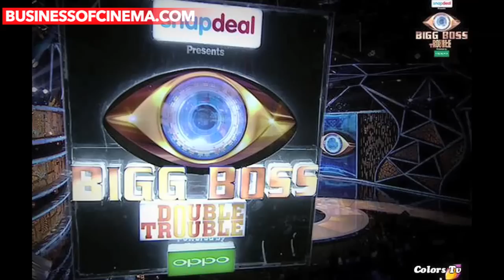Exclusive Bigg Boss 9: Salman Khan’s Grand Entry With His Two Favorites!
Bollywood’s Dabangg Salman Khan has geared up for the shooting of Bigg boss 9 Double Trouble grand premiere which will be aired tomorrow on October 11 at 9 Pm. With the show to begin tomorrow, we bring exclusive details about the premiere episode. Watch the video to know more.